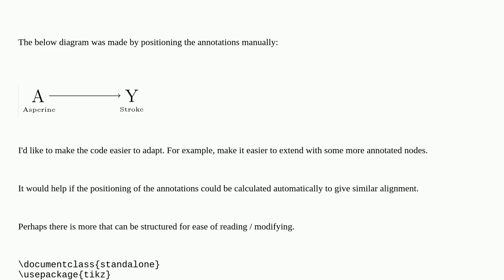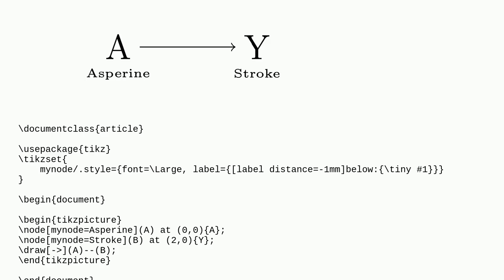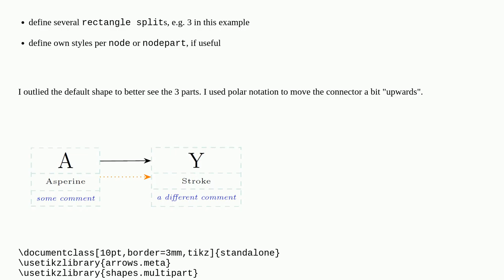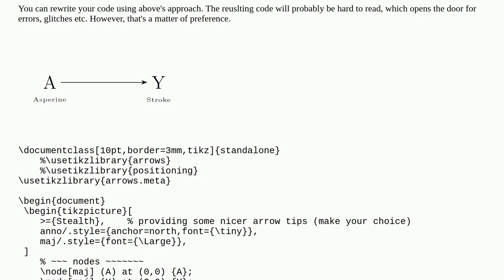Tex: How to add a label below a node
How to add a label below a node

A special thanks goes out to the community

  positioning nodes